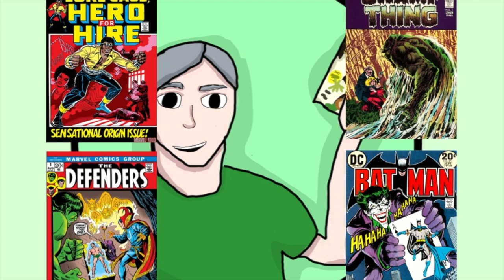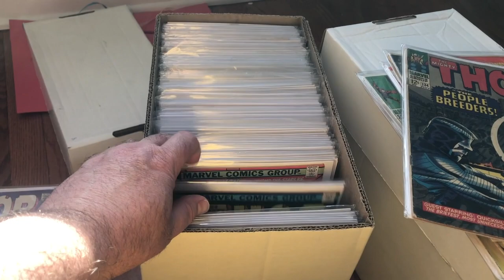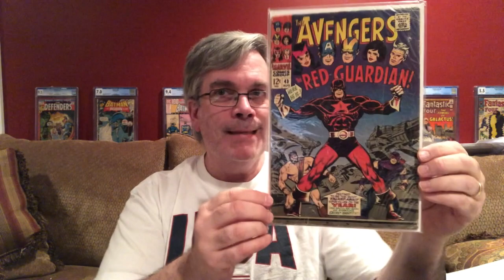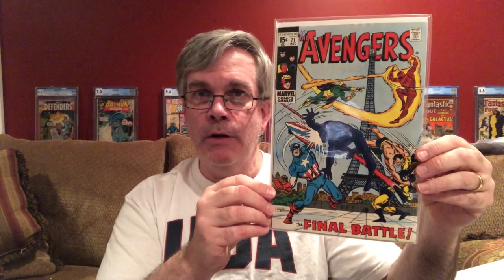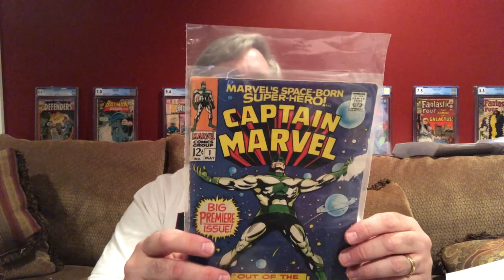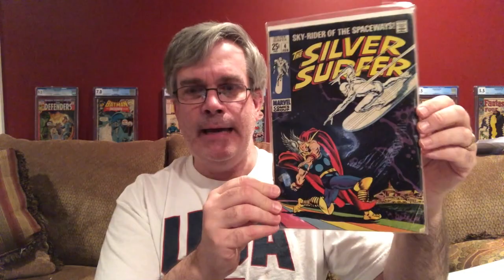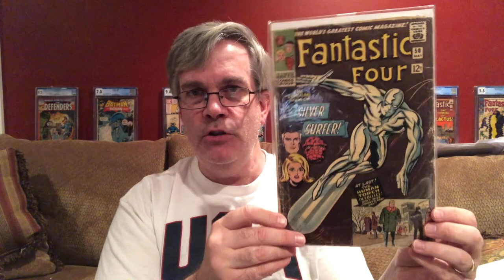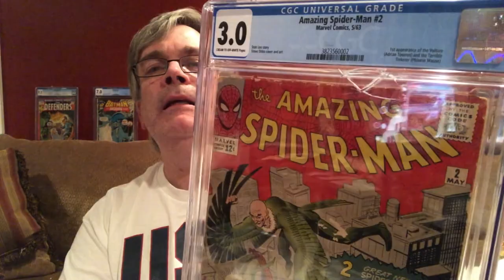I Bought Another Collection. Three Huge Blue Chip Slabs Plus Other Silver Age Keys.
Three ASM slabs